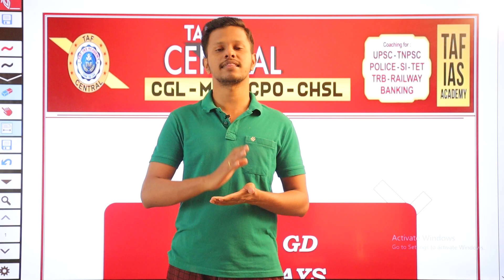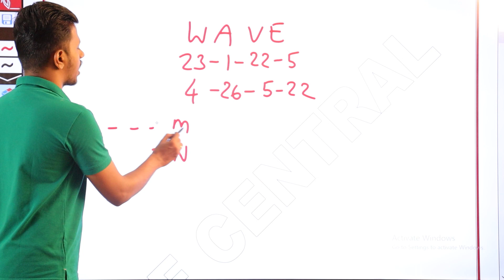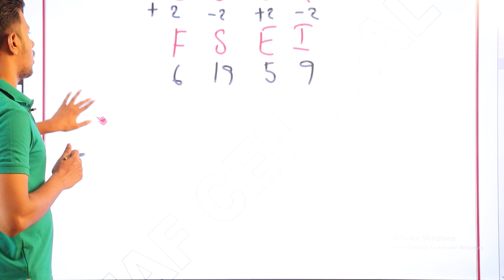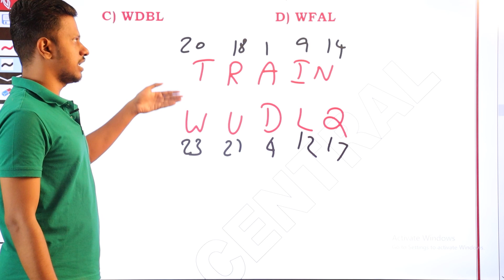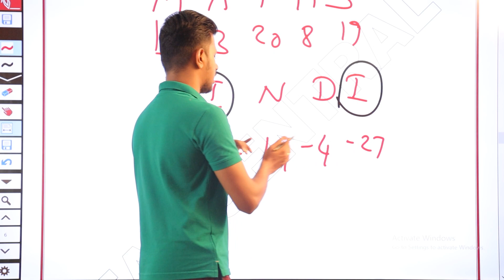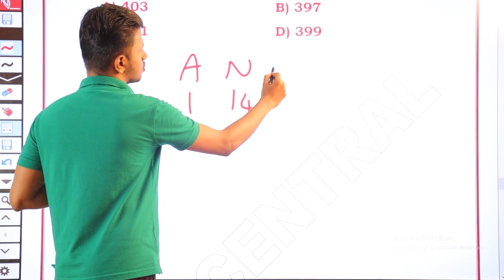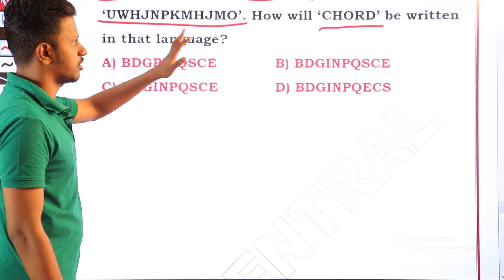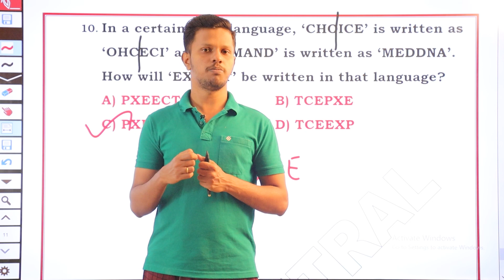🔥💯CODING & DECODING 🔥💯 | SSC - GD & RAILWAY | Taf central